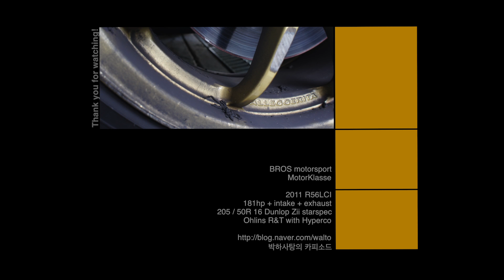MINI R56S Track Onboard | Inje speedium 2015.06.14 | MINI S + LOTUS ELISE SC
로터스와 미니~ 재밌게 달렸던 세션~

2015년 6월 14일 인제 스포츠주행. 순정 출력 미니쿠퍼 S.
날씨 : 오전 - 폭우, 오후 - 맑음, 습도 높음, 기온 26.5도

영상 내용 :

1랩 - 뒤에 오시는 로터스 엘리스 sc한테서 도망가면서 달린 영상 (엉터리지만 이게 베스트랩..ㅠㅠ)
2랩 - 4번 코너에서 엘리스 sc를 보내드리고 뒤에서 쫒아가기
3랩 - 엘리스 sc에서 점점 멀어지다가 시케인 구간에서 다른 차에 막혀서 좌절

MODS :
R56S LCI, stock ecu, stock turbo, all cats are retained, i/e/ic
Ohlins R&T w/hyperco, Vorshlag, H-sport sway/rca
205/50 R16 Dunlop Direzza Zii starspec, XP10/8 pads
181hp + @?